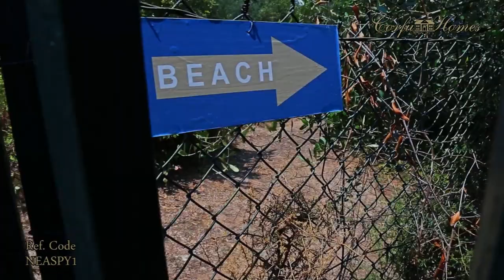Superb Estate with 4 traditional Corfiot homes and direct access to the beach, North Corfu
Reference Code: NEASPY1

Set on 7,000 sqm of land which has sea frontage and direct access to the beach, this wonderful Estate is situated on a private headland in the area of Agios Spyridon, North East of the island. It is reached via a quiet road through the olive groves and offers absolute privacy, peace and tranquility yet it is within easy reach of all amenities. Agios Spyridon itself is one of the most secluded, private and beautiful bays in the north east Corfu enjoying the superb emerald waters of the Ionian sea and fantastic views of the Albanian coastline and mountains opposite...